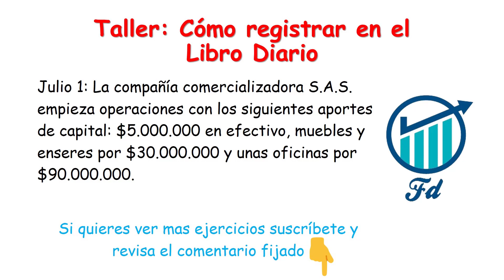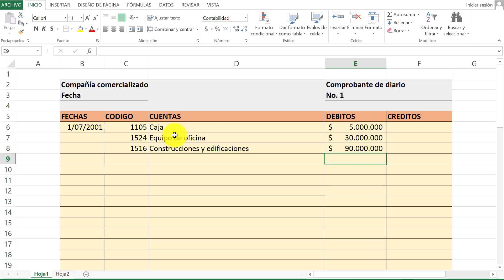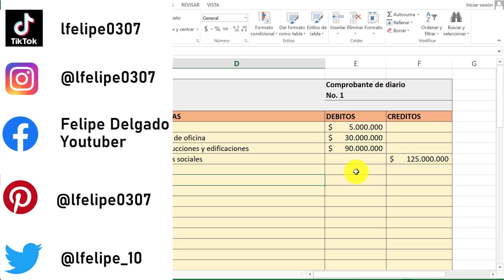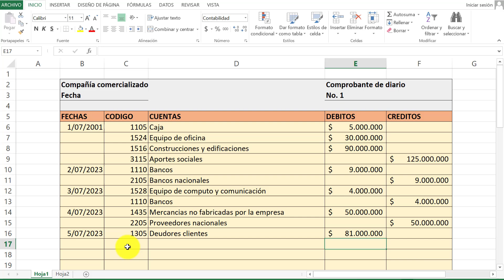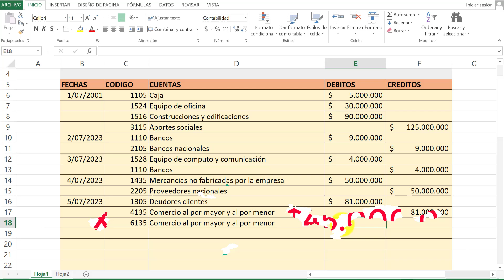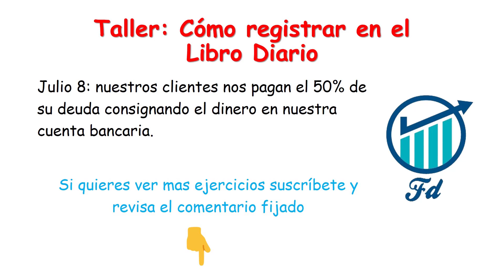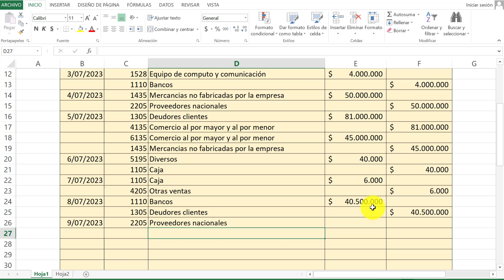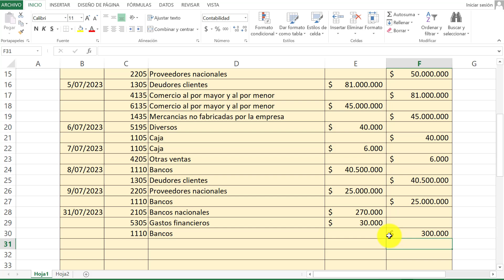Como Registrar en el Libro Diario (TALLER con Plantilla Excel GRATIS)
Aprende como registrar asientos contables en el libro diario con estos EJEMPLOS paso a paso y en Excel y te regalo el formato para descargar GRATIS. Esta es una explicación para principiantes en contabilidad básica.

EJERCICIO
Julio 1: La compañía comercializadora S.A.S. empieza operaciones con los siguientes aportes de capital: $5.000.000 en efectivo, muebles y enseres por $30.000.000 y unas oficinas por $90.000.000.
Julio 2: obtiene un préstamo de Bancomercio por $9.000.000, valor consignado directamente en cuenta bancaria.
Julio 3: compra un computador para uso de la empresa por $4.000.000. Se paga de contado con transferencia bancaria.
Julio 4: compra a crédito 1.000 unidades de pantalones a un precio de $50.000 por unidad. La empresa maneja el sistema de inventario permanente.
Julio 5: se vende a crédito 900 unidades de pantalones a un precio de $90.000 por unidad.
Julio 6: se compra papelería por valor de $40.000 en efectivo.
Julio 7: el señor Jesús Olvera es un reciclador que le compra a la empresa unas cajas viejas por $6.000 pagados en efectivo.
Julio 8: nuestros clientes nos pagan el 50% de su deuda consignando el dinero en nuestra cuenta bancaria.
Julio 9: se paga a los proveedores el 50% de la deuda que se tenía por concepto de mercancías con transferencia bancaria.
Julio 31: gira un cheque por $300.000 a Bancomercio, por concepto de abono a préstamo. $270.000 corresponden como abono a capital y $30.000 como intereses.

Bibliografía: Bibliografía: Contabilidad universitaria. Emma Lucía Gudiño Dávila y Lucy del Carmen Coral Delgado.
Taller 1 Contabilidad y costos. Grupo B.
Primer curso de contabilidad. Elías Lara Flores y Leticia Lara Ramírez.
Contabilidad Financiera. Carl Warren, James M. Reeve, Jonathan Duchac.
Contabilidad financiera quinta edición. Guajardo y Andrade.
Teoría del cargo y del abono. Clase 1. Rodrigo Q.